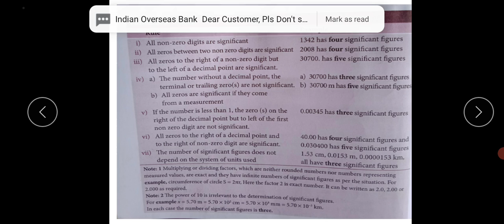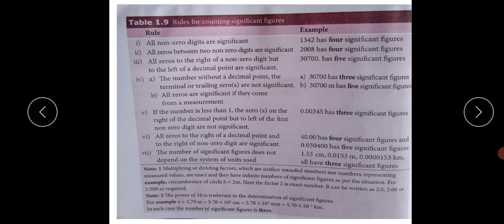XI PHYSICS RBK - SIGNIFICANT FIGURES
Rules and explanation